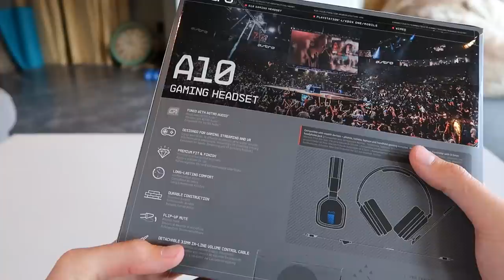THE $60 ASTRO GAMING HEADSET 😱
Today we're checking out the Astro A10 Gaming Headset... it's only $60!